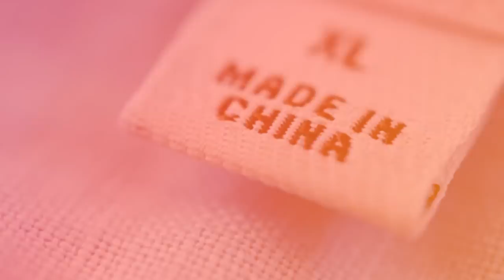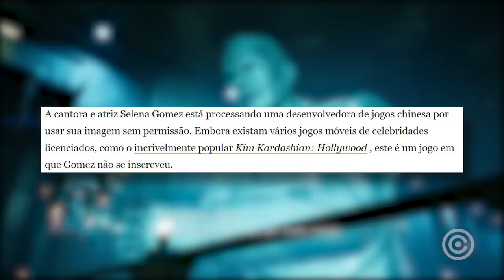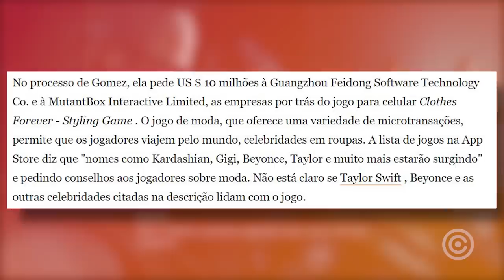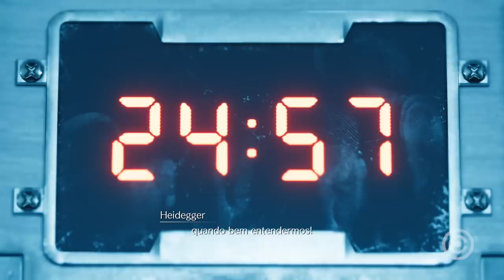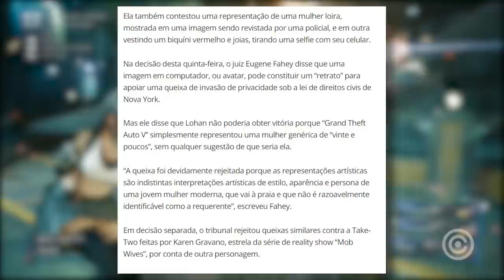Selena Gomez está PROCESSANDO Video Game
Entenda o motivo da Cantora e Atriz SELENA GOMEZ estar PROCESSANDO estúdios de VIDEO GAMES.